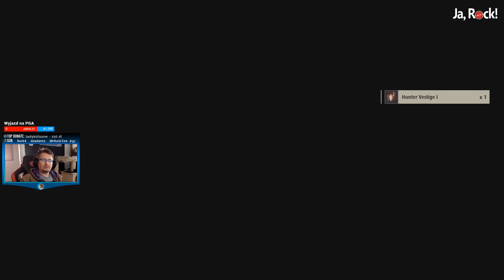Let's Play - Code Vein / Part #7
RPG akcji stworzone przez autorów japońskiej serii God Eater, przeznaczone na PlayStation 4. Code Vein rozgrywa się w przerażającej wizji przyszłości, w której ludzka cywilizacja upadła, a ostatni ocalali ludzie zmienili się w wampiry obdarzone nadprzyrodzonymi zdolnościami.